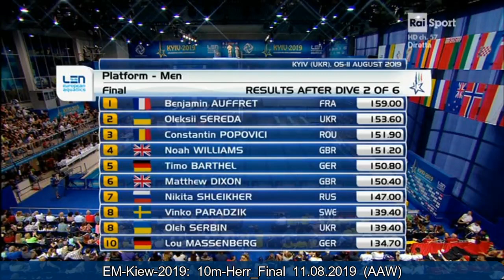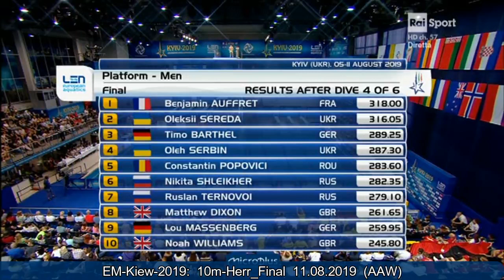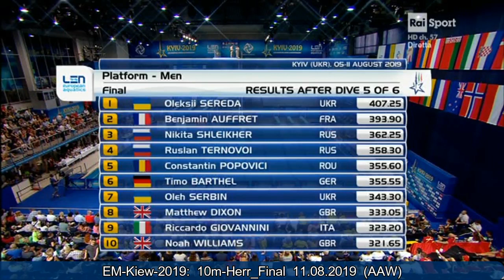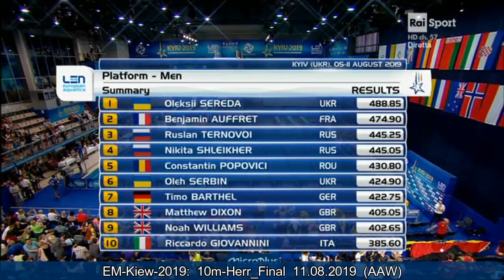EM-KIEW 2019 10m Herr Final (ITA-Sound)